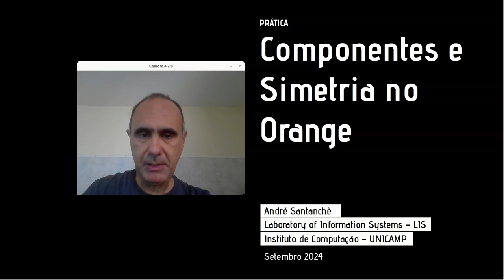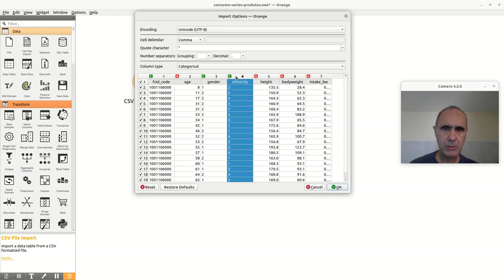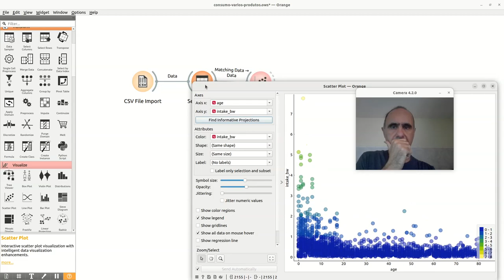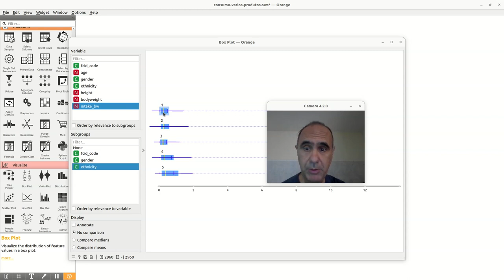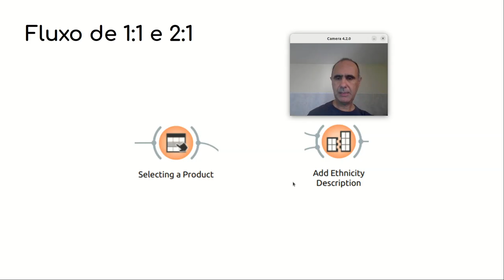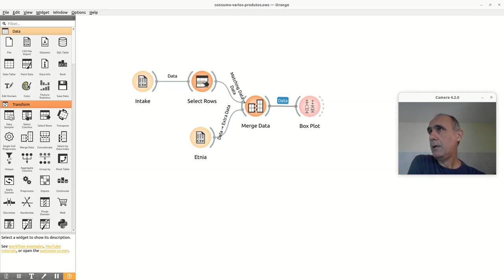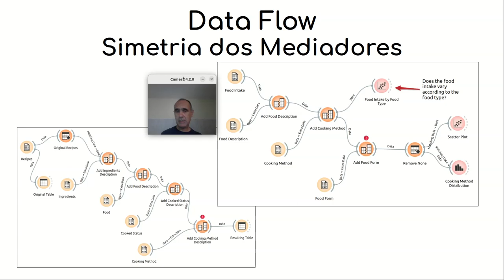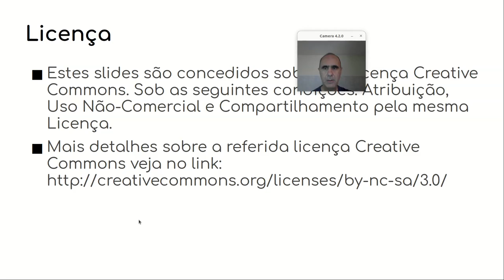Análise com Componentes, Simetria e Data Flow no Orange - Componentes de Software e Reúso 2024